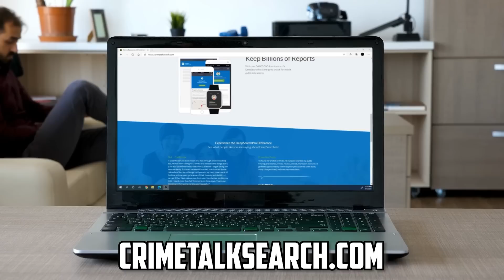Let's Talk About Daybell Vallow Update - Tupac Case - Rex Heuermann And More... EXTREME RECAP..!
Mailing address:
1490 West 121st Ave., Suite 202